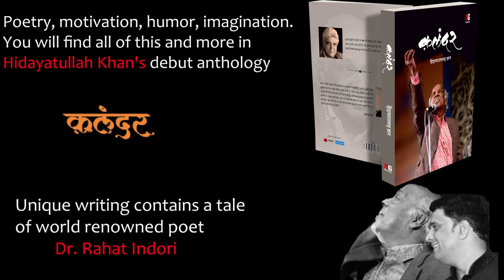Ye Ghar Esa Nahin Tha - Javed Akhtar | Adbikunba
Ye Ghar Esa Nahin Tha - Javed Akhtar

Adbikunba, Ninad is working since 2007 in the field of Literature & Communal Harmony. We are hosting Mushaira continuously every year from 2007 and till now we have hosted lost of Mushaira and Adbi Mehfil in Indore.

In April 2018 we also organised Indore Religion Conclave "HUMSAZ"

AUTHOR:  HIDAYATULLAH KHAN
YOU CAN BUY ON AMAZON

ADBIKUNBA
NINAD